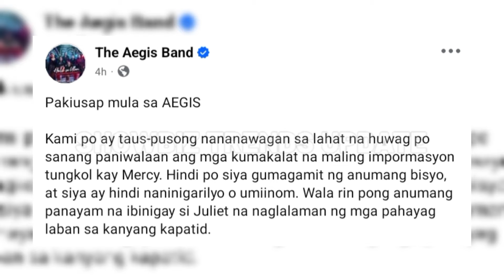Aegis Bond PINABULAANAN ang PAGBDODROGA ni Mercy Sunot Kaya NAGKASAKIT at PUMANAW! MAKONSENYA KAYO!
Aegis Bond PINABULAANAN ang PAGDODROGA ni Mercy Sunot Kaya NAGKASAKIT at PUMANAW! MAKONSENYA KAYO!